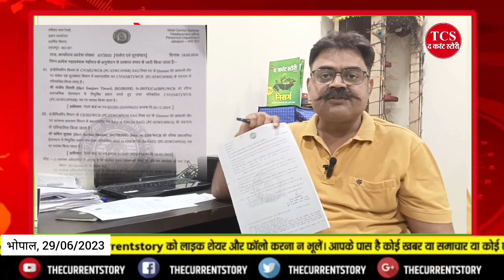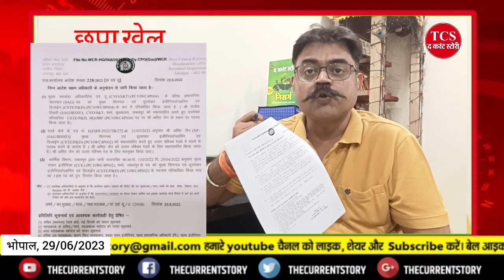Indian Railway Vigilance Manual| Transfer rule of Railway Officer| ईमानदार दिखाई तो हो जाएगा तबादला।